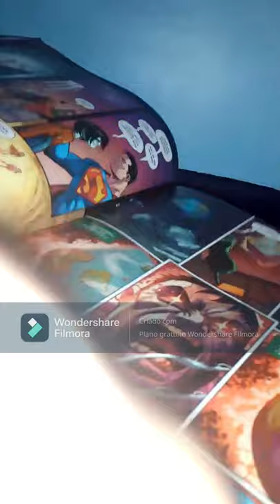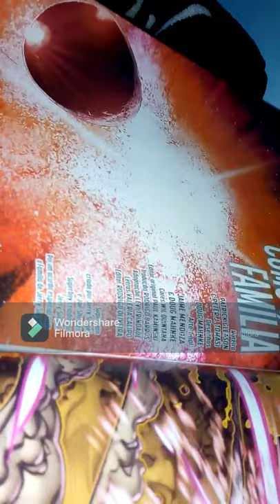review superman ed 22